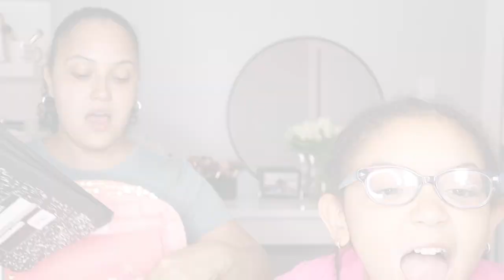BACK TO SCHOOL KINDERGARTEN EDITION! AALIYAH IS HEADED TO SCHOOL!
YOU GUYS! I HAVE A SOPHOMORE AND A KINDERGARTENER.

My name is Jomy and welcome to LIFE. A channel centered around beauty, lifestyle and living in faith everyday. My goal is to build a community of women who can come together and become the best versions of themselves through this channel and my blog.

Most important fact about me...I absolutely LOVE coffee. seriously I do!

I am a mom to three beautiful girls, a wife to my high school sweetheart, I work a full time job and on any specific day I am a coach, a church administer, a doctor, a motivator, a driver or a teacher. I will do it all! Everything you see is based on real thoughts and real life experiences!

I hope I have motivated and encouraged you to be the best version of yourself every single day.

Thank you for joining the community.